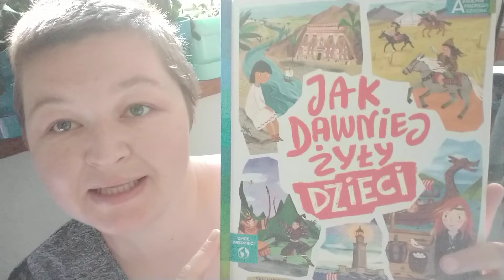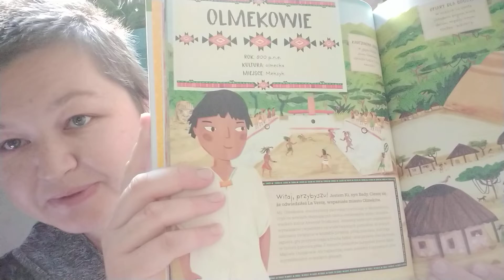Ben Hubbard "Jak dawniej żyły dzieci. Akademia mądrego dziecka. Chcę wiedzieć" il. Christiane Engel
W formularzu PIT wpisz numer:
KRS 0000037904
W rubryce „Informacje uzupełniające - cel szczegółowy 1%” podaj:
25068 Sikorska Aleksandra

Oli terapię można także wesprzeć wpłacając darowiznę na konto:
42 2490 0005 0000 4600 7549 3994
Tytułem:
25068 Sikorska Aleksandra darowizna na pomoc i ochronę zdrowia